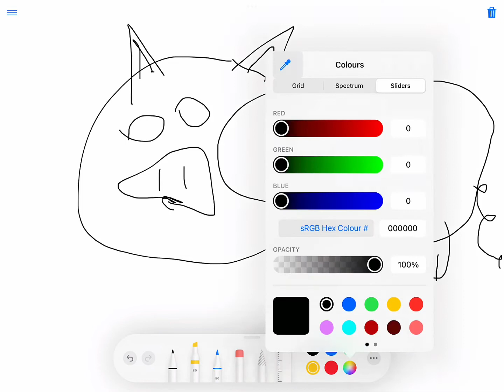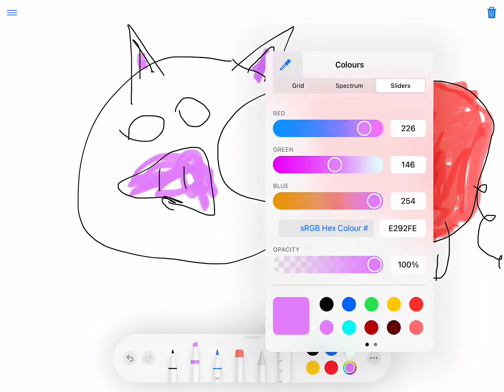How to draw a pig